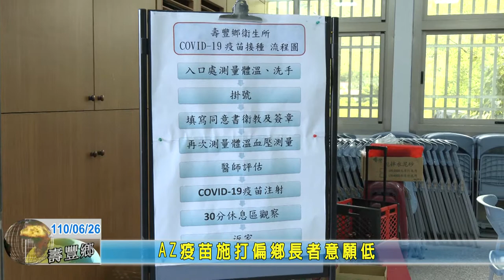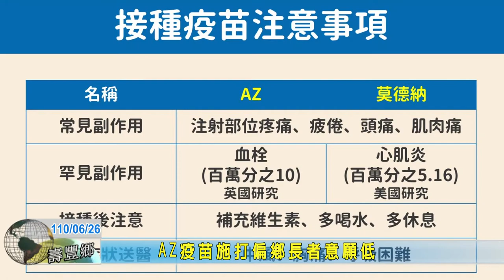20210626 02 AZ疫苗施打偏鄉長者意願低